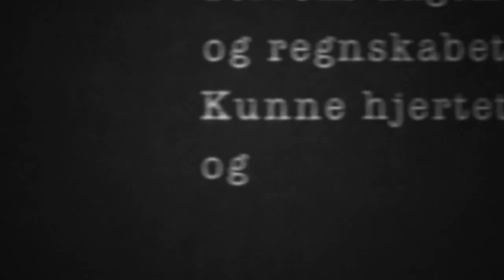TV-2 Frys Lyric Video klip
Klip fra ny single FRYS